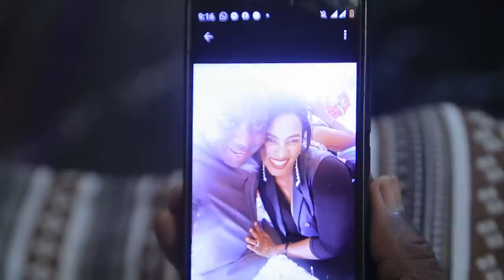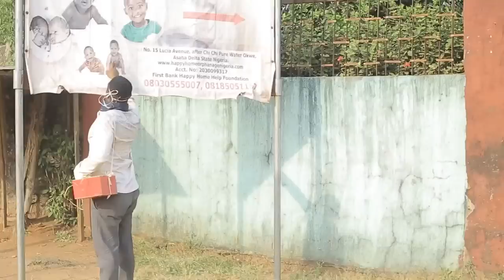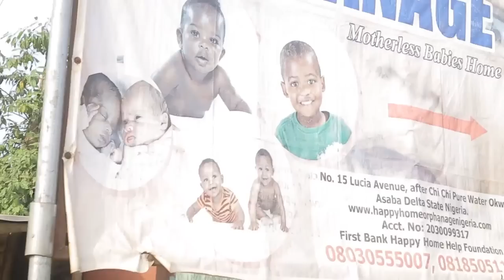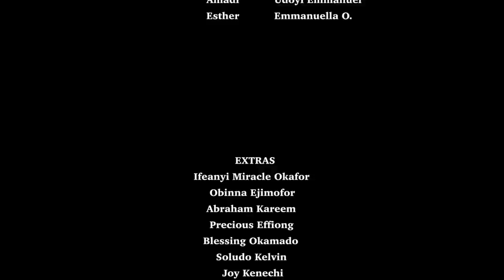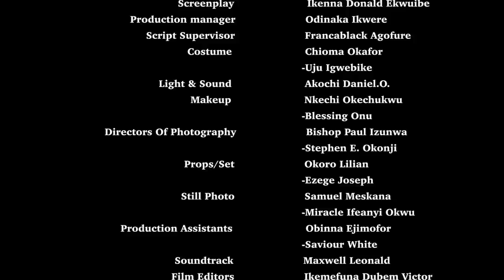PROPHET JEREMIAH THE GREAT (FULL MOVIE) ZUBBY MICHEAL, DESTINY ETIKO LATEST 2023 NOLLYWOOD MOVIE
2019 Latest Nigerian Movies African Nollywood Movies

ROCKCELLY MOVIES